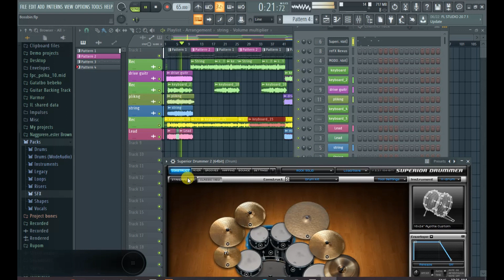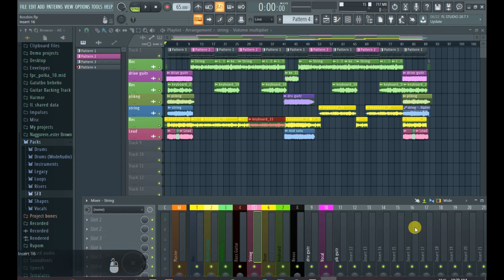B. M Sangma-ni git gitalna music arrangement ka.enga